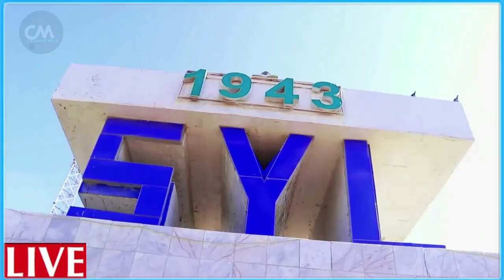DEG DEG Xog 4ta Nin ee Fadeexada dhax dhigtay Xasan sh & in ay afgambiyaan Dowlada FS 4tii isku bee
DEG DEG Xog Culus 4ta Nin ee Fadeexada dhax dhigtay Xasan sh & in ay afgambiyaan Dowlada FS 4tii isku beesha eheed ee Xasan Niyada ka dishay ogoow xogo kaa qarsoon